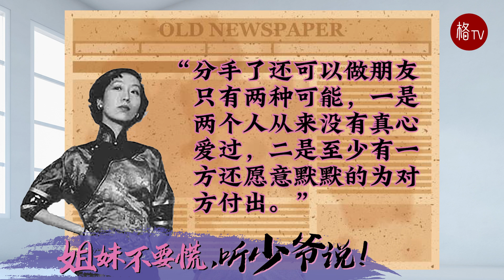分手了还需要做朋友吗？【姐妹不要慌听少爷说】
都分手了，就是有没办法接受的地方。有感情，做朋友是因为暂时放不下的借口，该释怀的就释怀，浓如蜜的情侣关系都得狠心斩断改变，淡如水的朋友情谊只是美称而已。所有的需要都事出有因，但真的，能不需要就别需要了。主要是，没有必要。